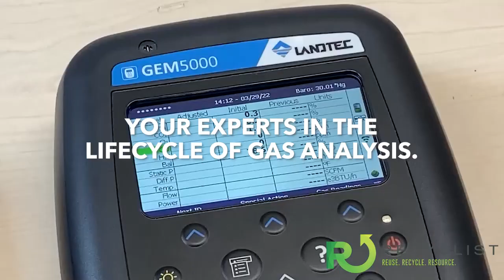Recyclist Podcast 4-5-2024: Billions Available Now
In this episode:

 - Billions Available for Renewable Energy Projects
 - Govt. Releases First Ever Decarbonizing Blueprint
 - Carbonfuture Partners with Octavia for Brand New Tech
 - And More